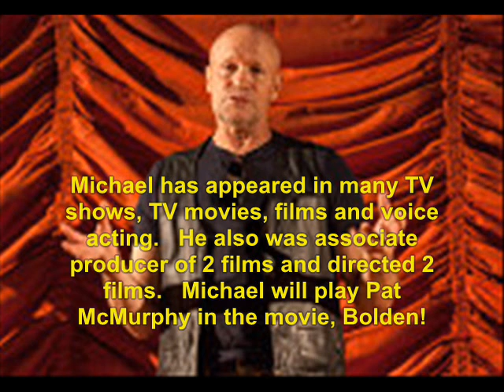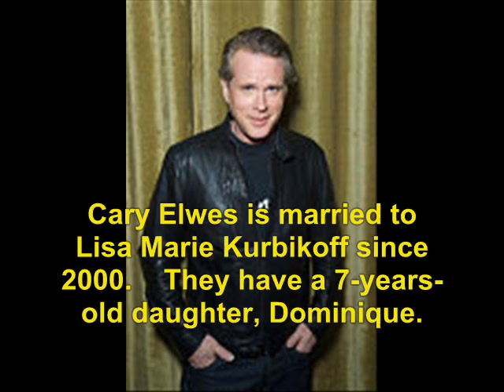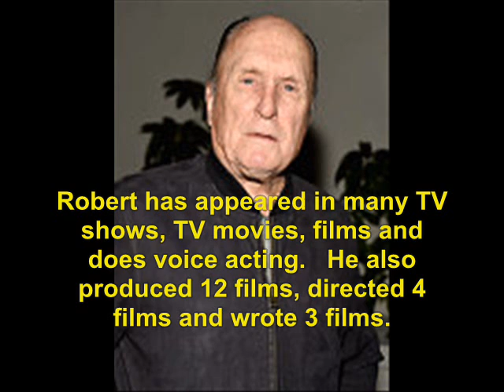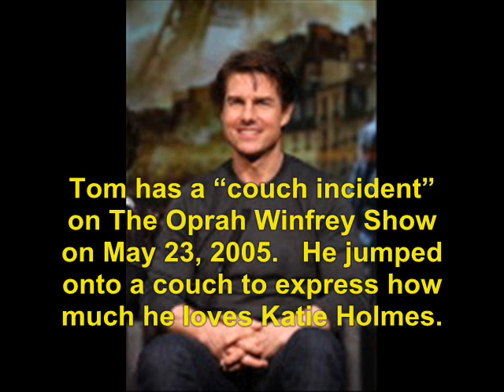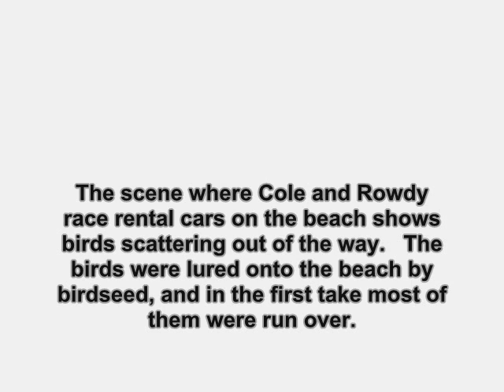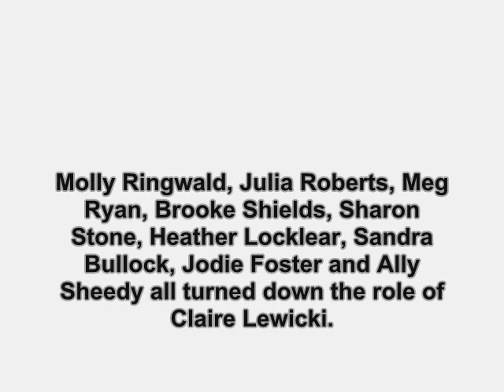Days of Thunder (1990): Where Are They Now?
find out what ever happen to the 1990 movie, Days of Thunder.